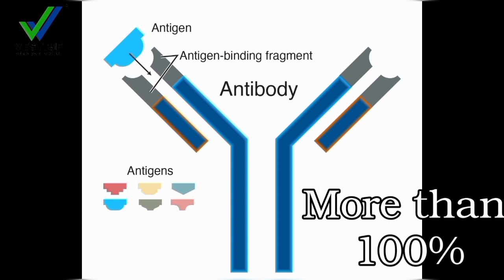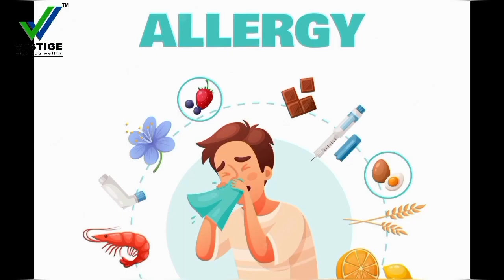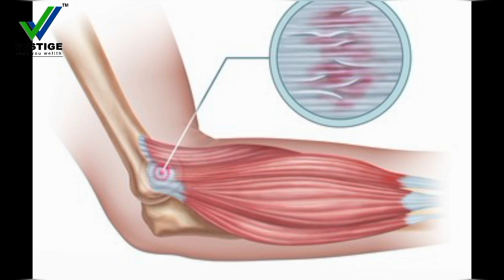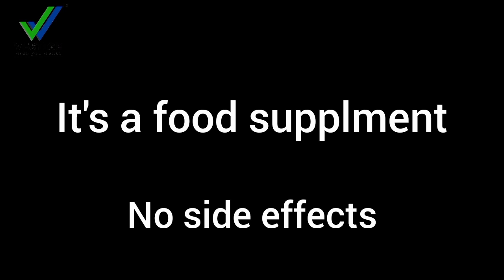ভেস্টিজ কোলোস্ট্রাম বেনিফিট || By- Aftab Ahmed